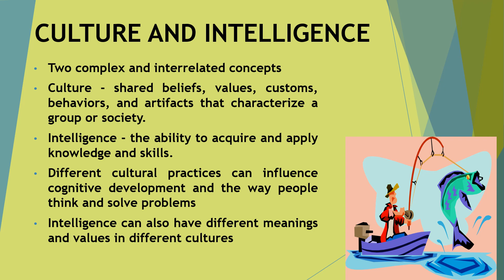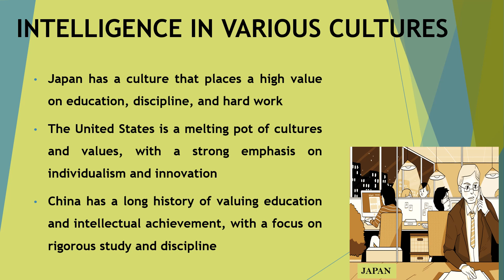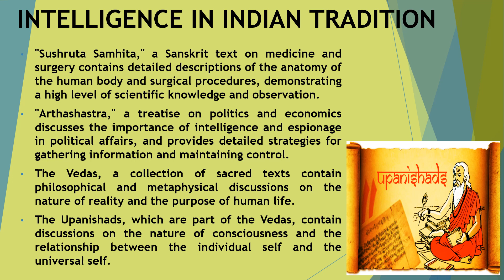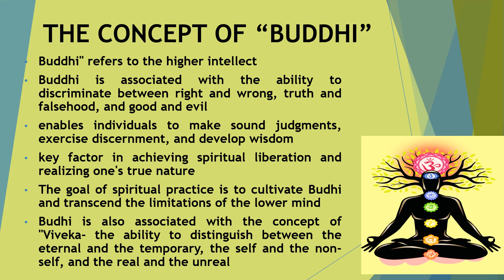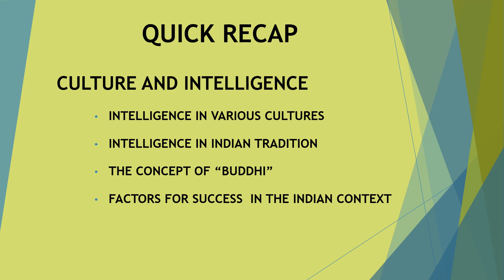CLASS-12, PSYCHOLOGY, CHAPTER-1, CULTURE AND INTELLIGENCE.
CULTURE AND INTELLIGENCE. CLASS-12, PSYCHOLOGY, CHAPTER-1  This channel release videos on  psychology and psychological disorders and other Master of Social Work topics, along with CLASS 11 and CLASS 12 Psychology topics handled by  MSW, MPhil graduate with PG in Forensic Psychology.